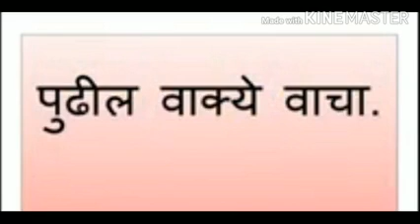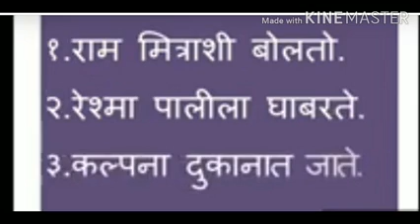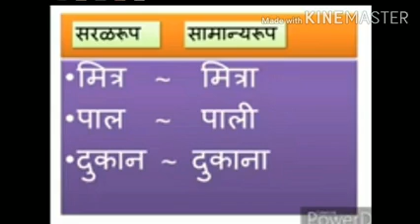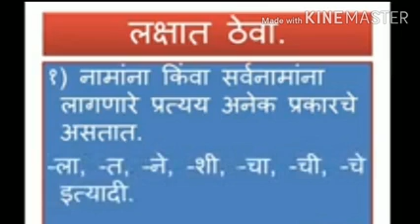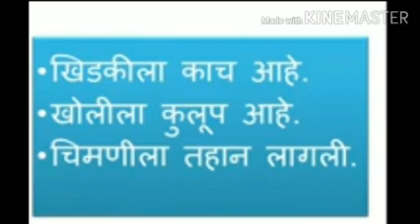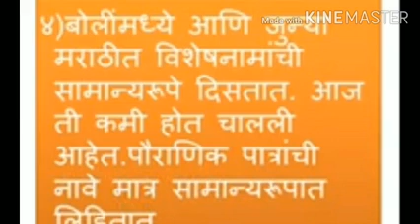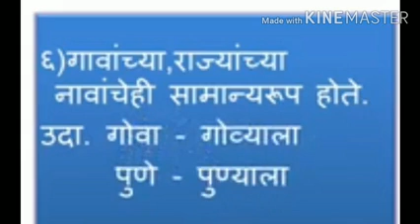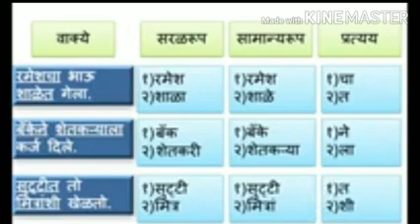शब्दाचे सरळरूप व सामान्यरुप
Video from kkalyani7777